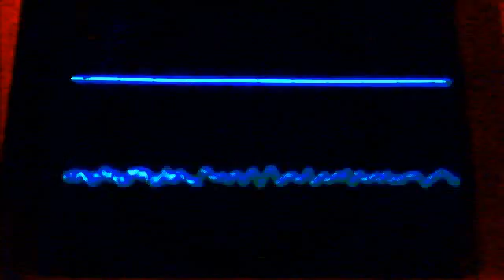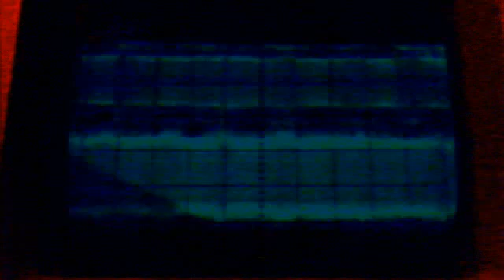May 21, 2012 07:29 PM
Audioman288's Webcam Video from May 21, 2012 07:29 PM